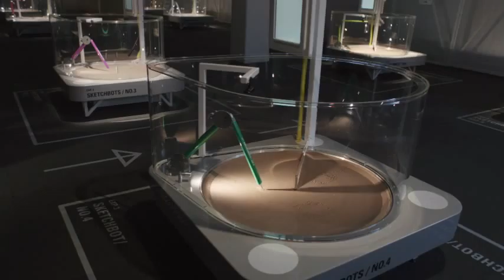Web Lab: My Sketchbot Portrait